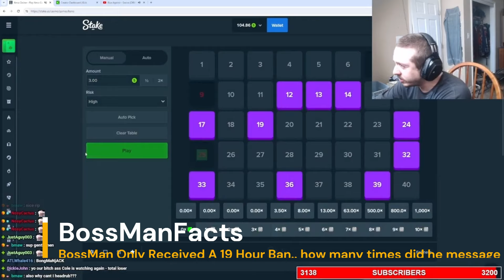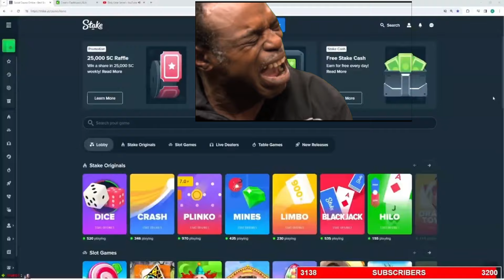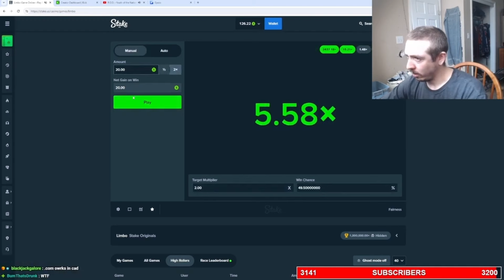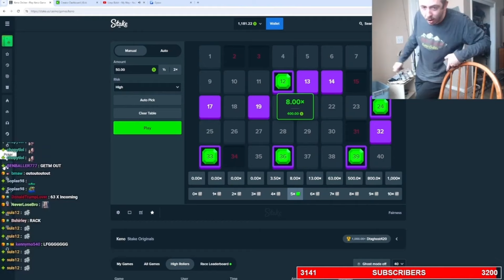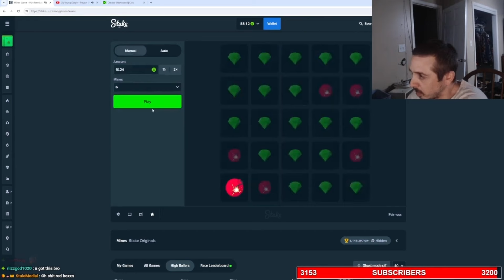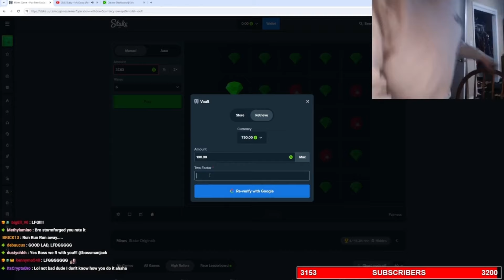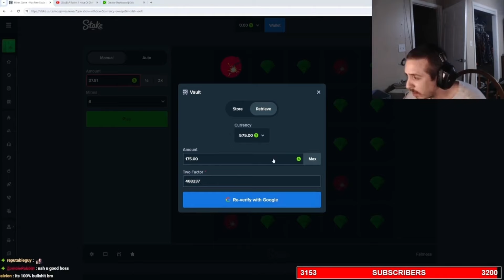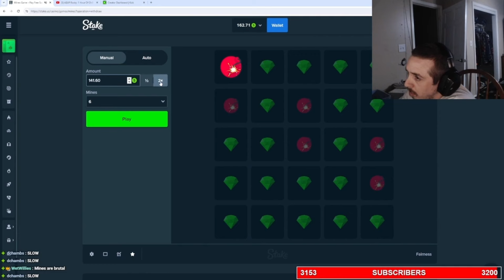BossManJack Back Early From His Ban But Hes Not Happy The Curse Continues